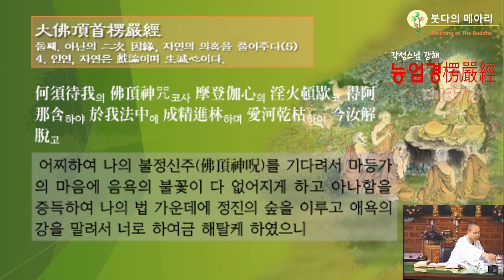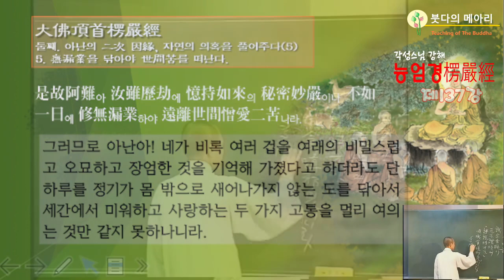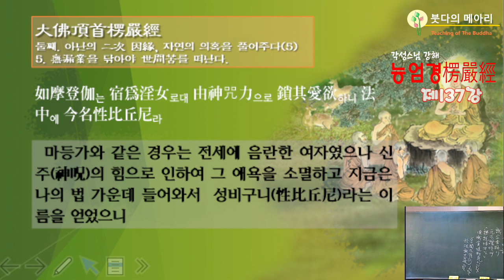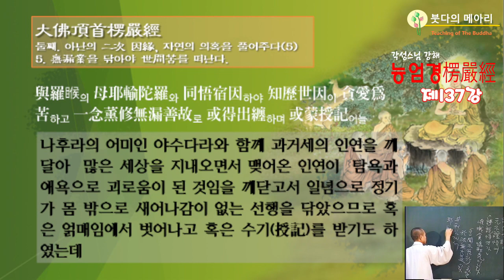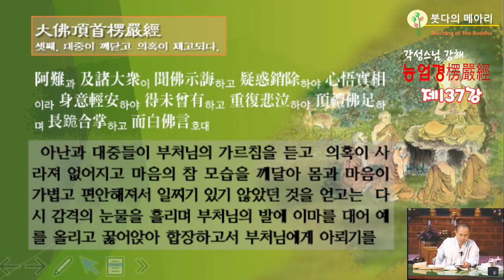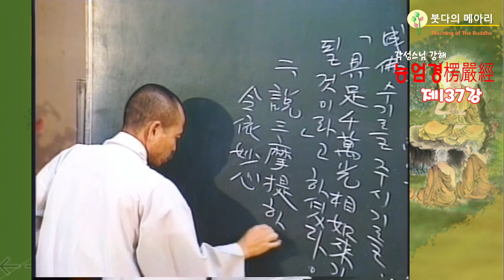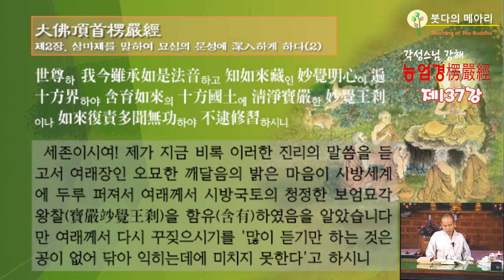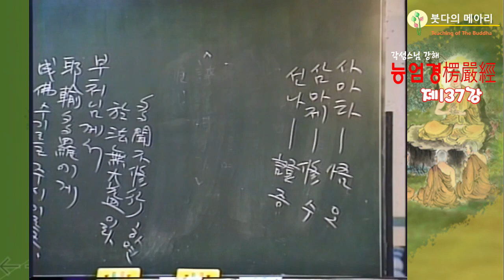각성스님 강해_능엄경 제137강 / 정기가 밖으로 새어나가지 않는 도를 닦아서 세간에서 미워하고....